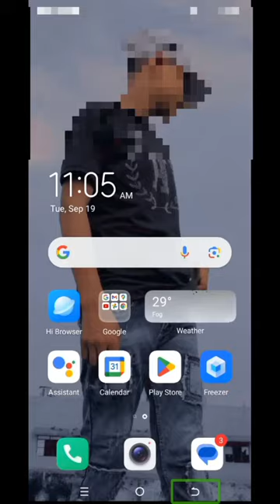Google spiking Stop Talk back off#subscribe